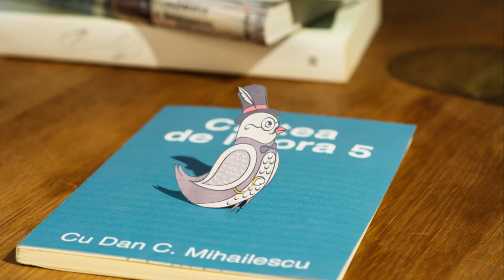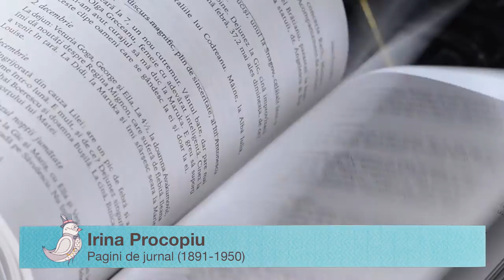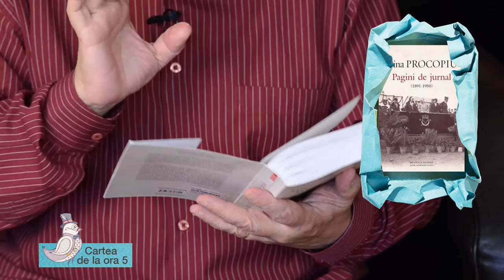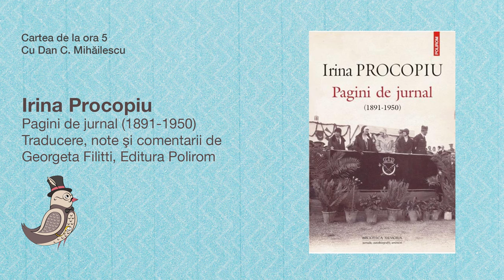Cartea de la ora 5 - Irina Procopiu, Pagini de jurnal (1891-1950)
Jurnalul Irinei Procopiu (văduva arhitectului Louis Blanc) este o cronică adeseori ameţitoare a vieţii elitelor politice şi artistice (în special muzicale) din interbelic. Elisa Brătianu, Martha Bibescu, Nadèje Ştirbei, Maria Cantacuzino şi George Enescu, Veturia Goga şi Nadia Duca sunt personaje ce revin aproape la fiecare pagină. Alături de ele o puzderie onomastică, sute de concerte, seri de muzică şi lectură, cancanuri, revelaţii şi mărturii.

Plus seria neagră a umilinţelor de după 1944-47, un dezastru tulburător şi demn fixat memorialistic, ce face pereche cu amintirile lui Alice Voinescu din anii domiciliului forţat.